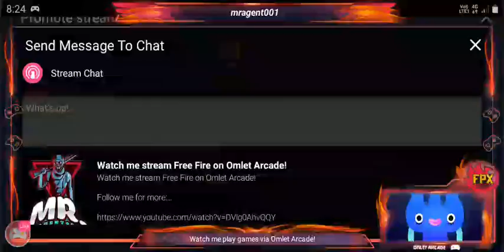Watch me stream Free Fire on Omlet Arcade!